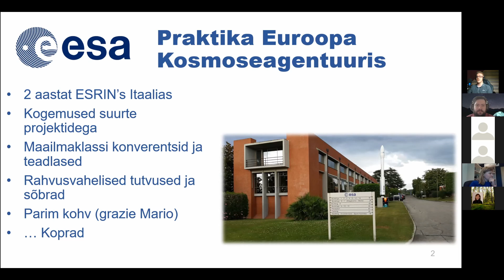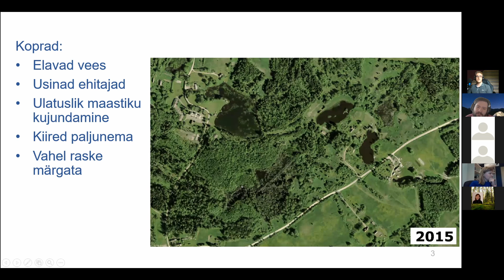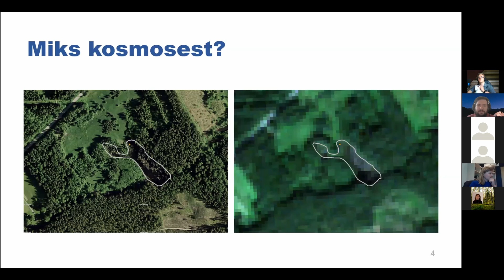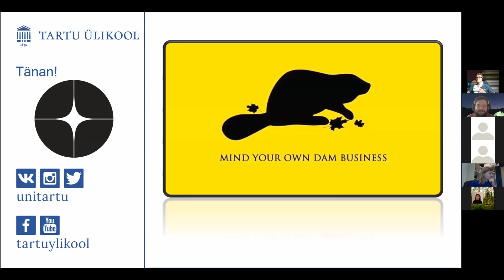Mihkel Kaha – lõputööde teemad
Seminaris käsitleti projekte ja muid võimalusi, kuidas observatooriumi tegemistes kaasa lüüa. Peamiselt on juttu võimalikest bakalaureusetöö teemadest, kuid seminar sobib ka magistritöö teemat otsivatele tudengitele. Tartu observatooriumi teadlased on valmis juhendama tudengeid kõigis õppeastmetes!